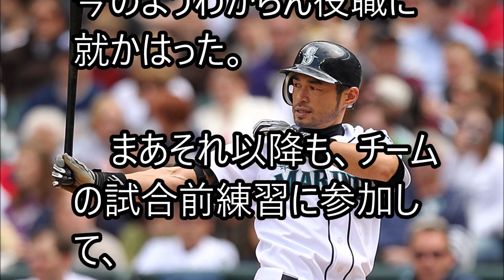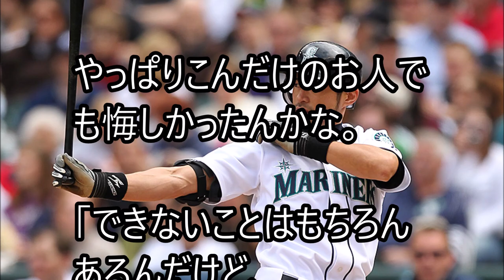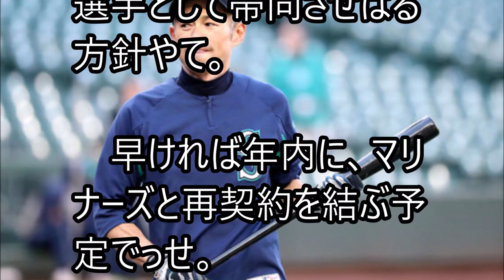イチロー、もう日本に帰ってきいひんの？いやそうやなくて、てか今帰国中やし【これが野球や！】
イチローはん、毎年この時期に「イチロー杯争奪学童軟式野球大会」てのを開いてはって、その閉会式でのあいさつで、注目発言が飛び出したんや。
なんてゆうたと思う？
それは動画を見て確認してや！

【関連動画】
イチロー「一流は道具を大切にする。道具を粗末に扱う人は一流にはなれない」

野茂、イチロー、松井が凄すぎてこれからこの中の一人すら超えられる選手はもう出てこないだろう